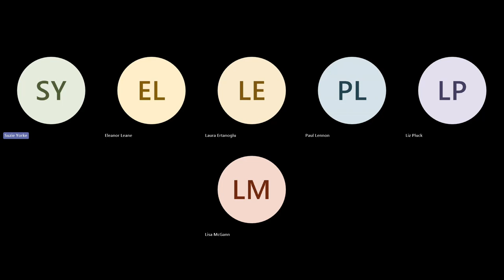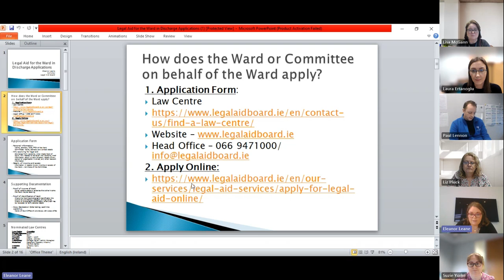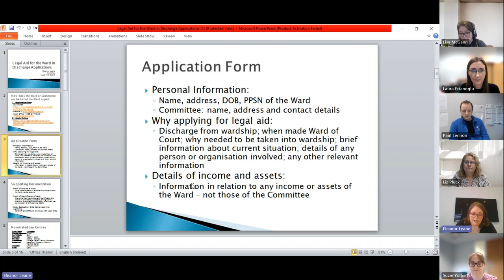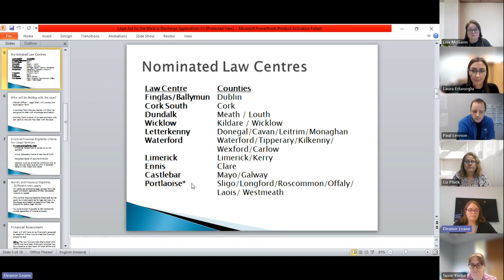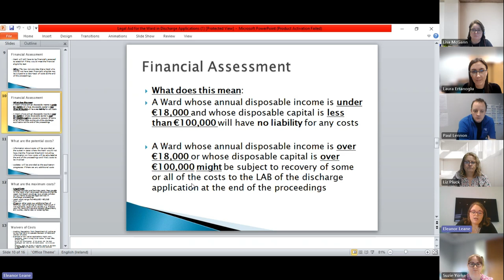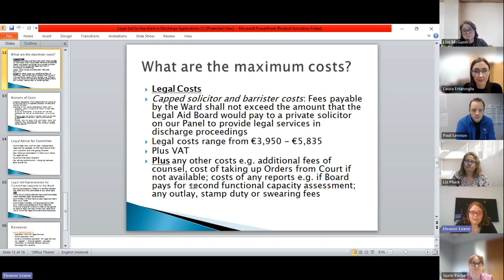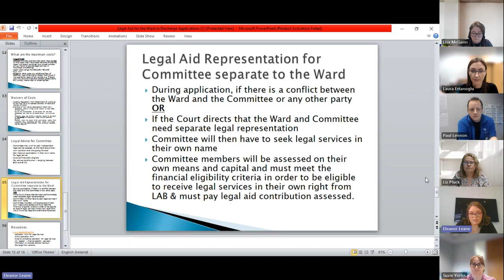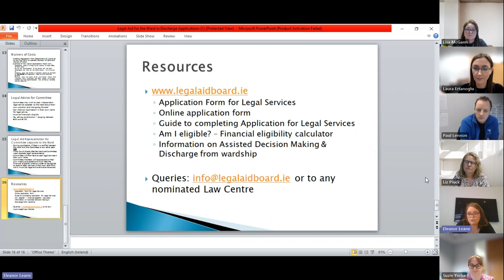Legal Aid Discharge Presentation for Committees